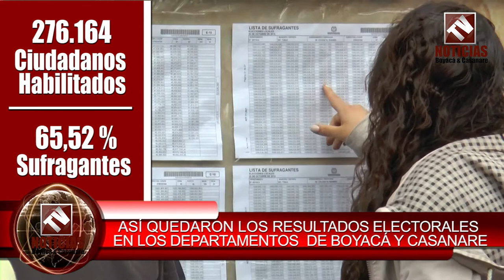Resultados Presidenciales en Boyacá y Casanare Mayo 27 - 2018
m¿ Sabías que también estamos en diferentes redes ? Mira lo que tenemos para ti! síguenos